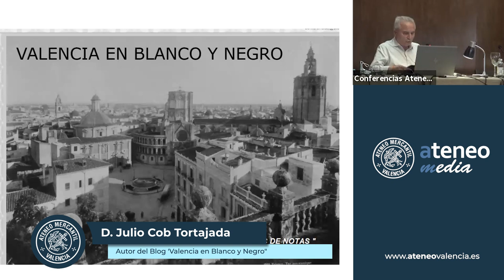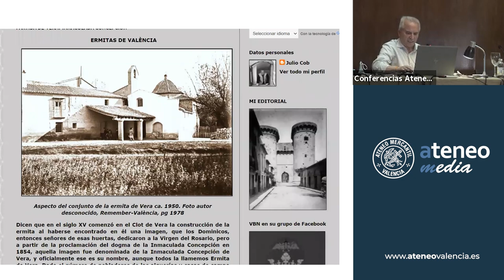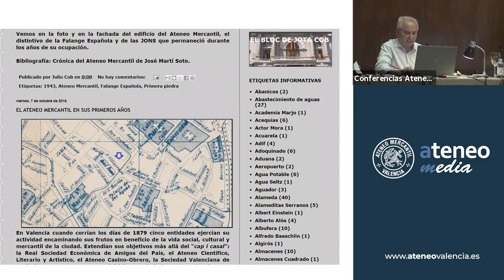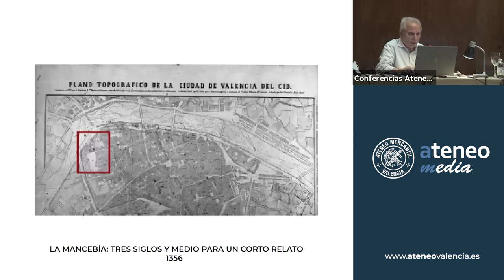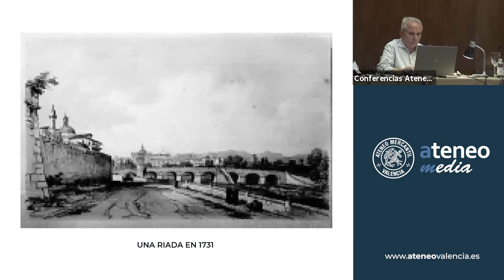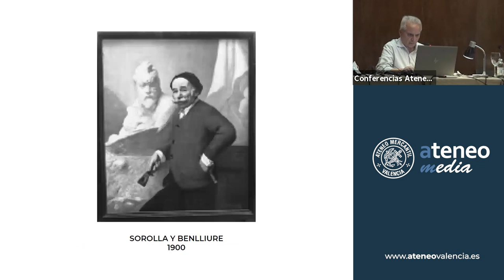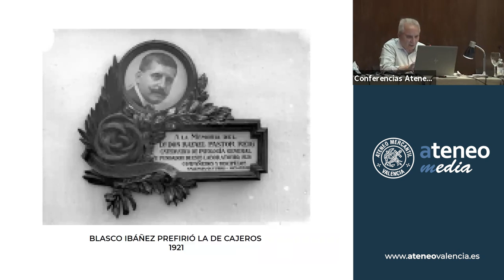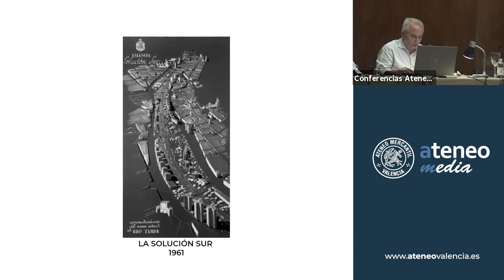Una historia de Valencia. Fotografías del Archivo Municipal | Julio Cob Tortajada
Conferencia que analiza la evolución de Valencia gracias a las magníficas fotografías que nos aporta el Archivo Municipal y que se recogen en un blog de gran prestigio como es el de 'Valencia en Blanco y Negro". El ponente es D. Julio Cob Tortajada, que es el autor del Blog 'Valencia en Blanco y Negro".

Hubo tiempos en el que que las fotografías en blanco y negro dieron su mejor testimonio de la Valencia antigua. El mayor de nuestros legados y del que debemos disfrutar con esta conferencia en la que se repasarán instantáneas para muchos desconocidas en las que se mostró a Valencia como era. "Valencia en blanco y negro" es una puerta abierta al pasado, a esa Valencia, que siempre se mostró impasible al tiempo. Una conferencia que nos sirve para comprender y asimilar un poco mejor como ha cambiado la ciudad y las costumbres de su población en centenares años de historia.